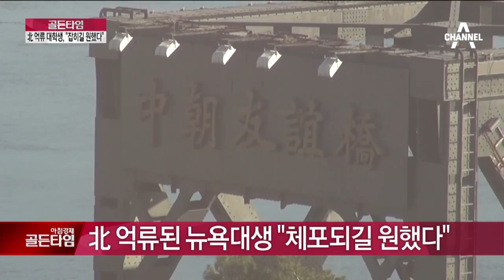한인 대학생 CNN과 인터뷰 "체포 원했다"_채널A_골든타임 194회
골든타임 한인 대학생 CNN과 인터뷰 "체포 원했다" 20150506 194회 채널A

北 억류 한인 대학생, CNN과 인터뷰
SNS 앤젤리스트에 "끝없는 호기심 푸는 것" 글 남겨
한인 대학생 CNN과 인터뷰…대체 왜 북한으로?
北 억류된 뉴욕대생 "체포되길 원했다"
억류 한국인 인터뷰 허용…北 속셈은?
북한 억류 대학생, "남북관계 좋은 영향 기대"
北 억류 뉴욕대생 "미국서 취업안돼 북한 왔다“?
“지난 2월부터 북한 여행 생각하고 있었다”
김정은 평양 별장 옆, 로켓 발사 지휘소 건설
북한 4차 핵실험 가능성은?
평양의 심장부, 보통강구역 서재골 위치
김정은 별장에서 직접 로켓 발사 지시?